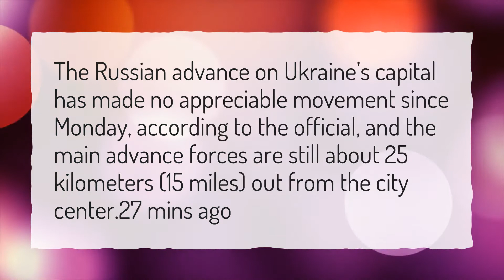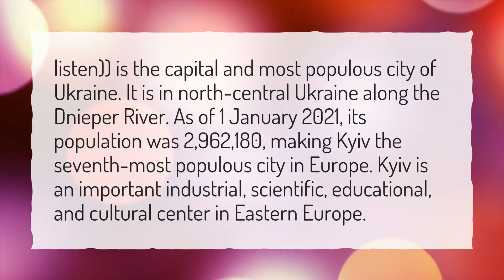How far are Russian troops from Kiev?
More About How Many Russian Died In Ukraine • How far are Russian troops from Kiev?